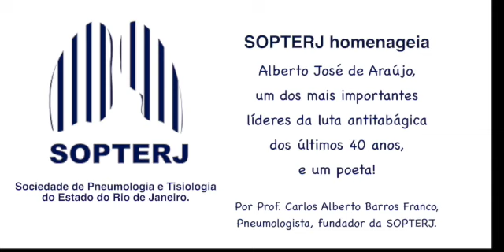SOPTERJ homenageia Alberto José de Araújo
Em homenagem a Alberto José de Araújo - que nos deixou ontem, o Prof. Carlos Alberto Barros Franco conta um pouco desse líder inovador da luta anti-tabaco, poeta, realizador e sonhador.